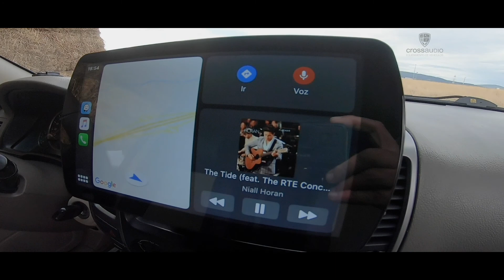Restauración y personalización de un Toyota Land Cruiser D4D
Hay trabajos que, por su complejidad, el número de horas dedicadas y el resultado final, te hacen sentirte satisfecho. Sin duda uno de ellos es el realizado en este Toyota Land Cruiser del 2007 al que se le hizo un lavado de cara completo con detallado en vinilo, restauración de tapicería, tapìzado de volante, ahumado de faros, derivabrisas y añadiendo, a demás, un sistema multimedia de 10" con navegación propia y conectividad Apple CarPlay y Android Auto, faros de largo alcance led. Fijaros cómo quedó de chulo.
Solicita información sin compromiso enviando un correo a . Te garantizamos que tus datos no serán vendidos a terceros y solo se emplearán para resolver tu consulta.